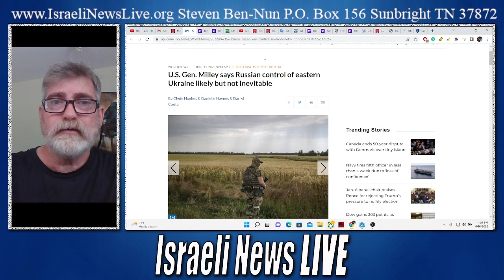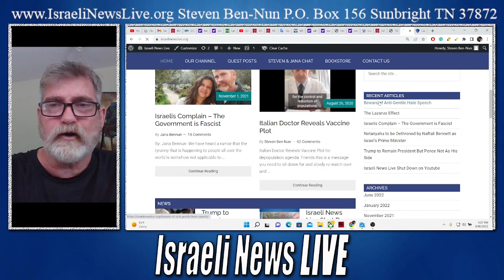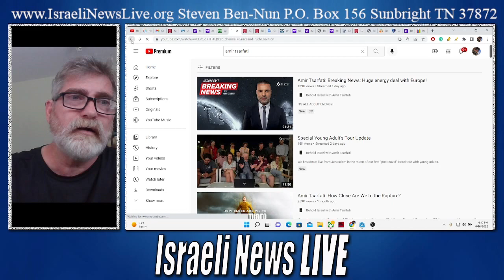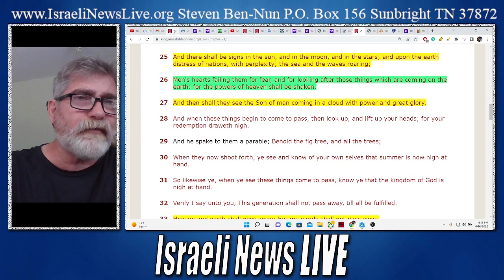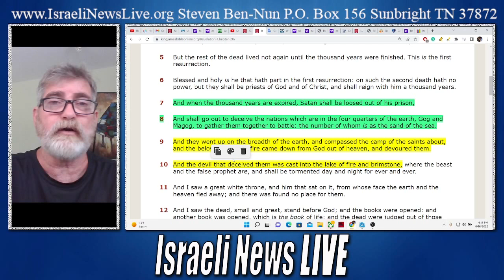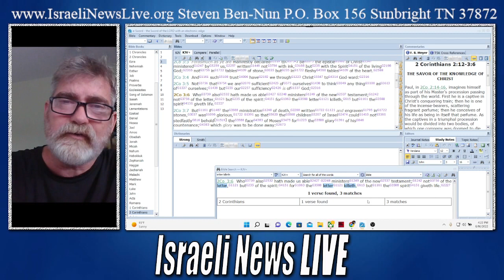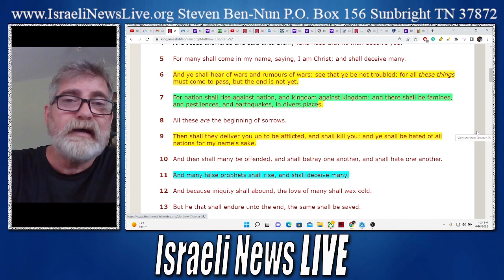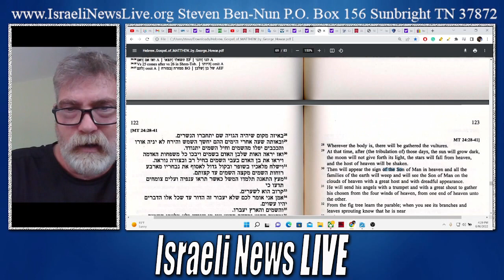Alarming Events that Have a Prophetic Impact